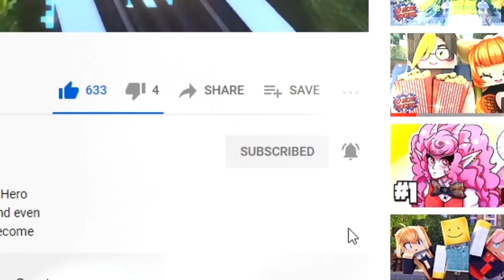WILL YOU BE MY DATE? | My Hero Origins S1 EP28 (Anime Minecraft Roleplay)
My Hero Origins is a Minecraft Roleplay based on popular Japanese manga/anime Boku no Hero Academy (My Hero Academia) and is a giant collaboration amongst 30+ content creators and even more talented backstage individuals. Willow Michael's adventure at Monarch Academy to become a hero begins now!

❤︎ Follow Lastic! ❤︎

❤︎ About 8-bit Lastic! ❤︎
"8-bit Lastic" channel is a silly fun Minecraft gaming channel safe for everyone. The host of the channel, Lastic, is a passionate content creator who gets inspired by creative side of games. There's absolutely no swearing while exploring fun games people of all ages can enjoy. You can watch mini-game game plays of Minecraft as well as role play (roleplay / role-play) series.

Custom Music by 환상로